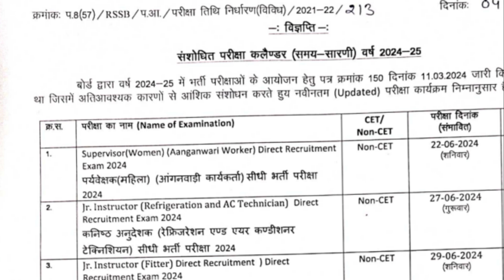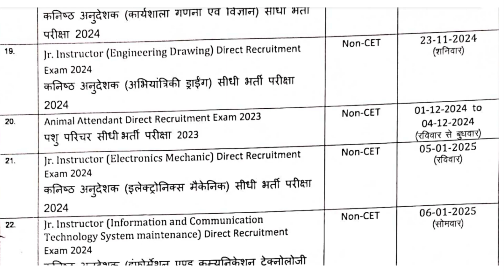पशु परिचर एग्जाम डेट में बदलाव। Rajasthan Pashu Paricharak Exam Date। Animal Attendant Exam Date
pashu paricharak exam date
animal attendant exam date
pashu parichar exam date
पशु परिचर एग्जाम डेट